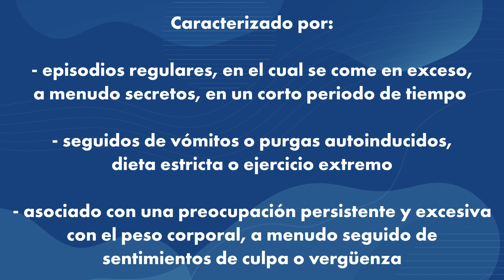Como Hablar Con un Ser Querido Sobre la Bulimia Nerviosa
Psych Hub es un servicio educativo, y la información de este video no reemplaza el asesoramiento, el diagnóstico o el tratamiento profesional. Si usted o alguien que conoce está experimentando lo que cree que son síntomas de salud mental, consulte con un profesional médico capacitado o un proveedor de salud mental con licencia. Recomendamos consultar con un proveedor autorizado de salud conductual antes de probar cualquiera de las estrategias mencionadas en nuestros materiales.

Si usted o alguien que conoce está en peligro inmediato, llame al 911. Para obtener información sobre cómo encontrar apoyo y tratamiento, y líneas directas para audiencias y problemas específicos, visite Psychhub.com/hotline.

Si usted o alguien que conoce tiene pensamientos suicidas o autolesiones o está experimentando una crisis de salud mental, llame a una línea directa nacional las 24 horas, los 7 días de la semana. Para los residentes de los Estados Unidos, estos son:

Línea de vida nacional para la prevención del suicidio
Para cualquier persona que experimente una crisis de salud mental.
DISPONIBILIDAD: 24/7/365
NÚMEROS DE TELÉFONO:
Línea principal: 9-8-8
Ayuda en Español: 9-8-8

Línea de texto de crisis
DISPONIBILIDAD: 24/7/365
NÚMERO DE TEXTO:
EE. UU. y Canadá: envíe un mensaje de texto con HOME al 741741
Reino Unido: texto 85258
Irlanda: texto 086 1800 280